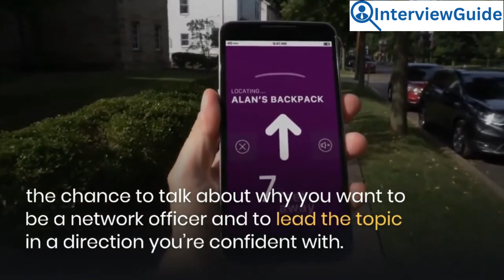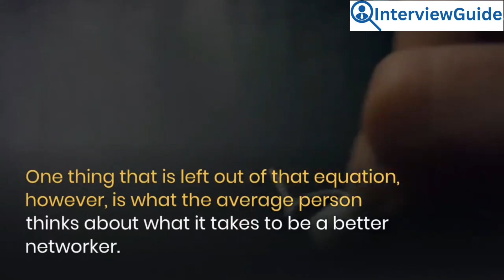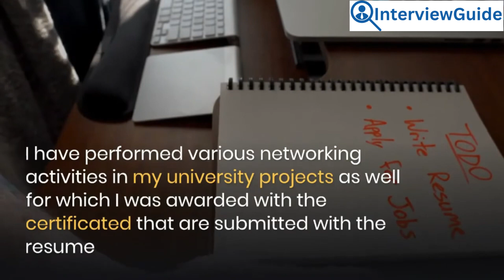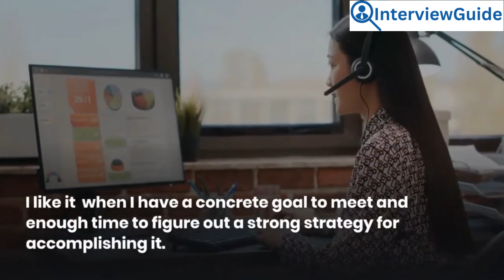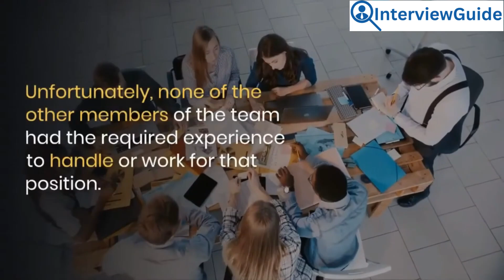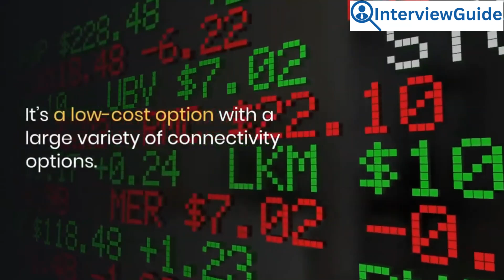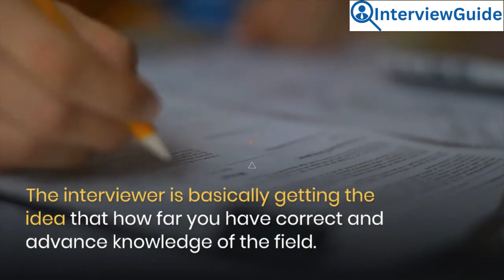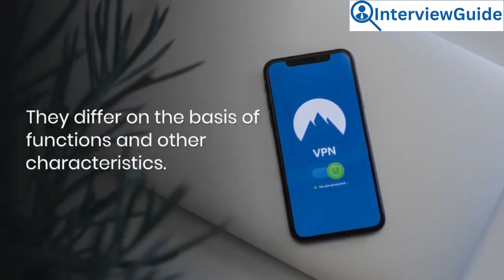Networking Interview Questions and Answers for 2024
This video offers a comprehensive guide to common networking interview questions and their answers. It is designed to help viewers understand key concepts and prepare effectively for their next job interview in the networking field. Whether you're a beginner or an experienced professional, this resource provides valuable insights and practical tips to boost your confidence and performance.